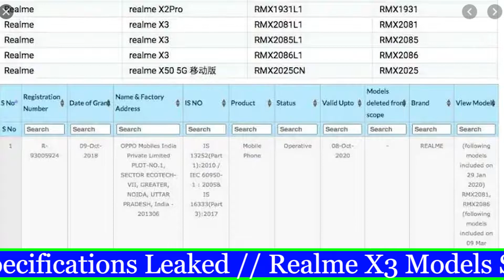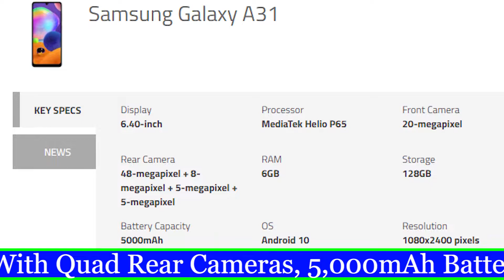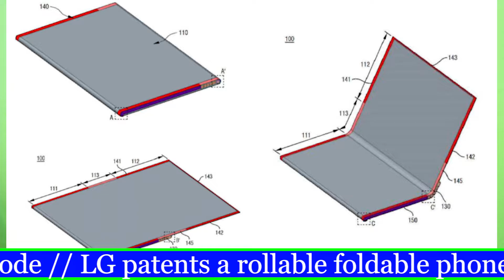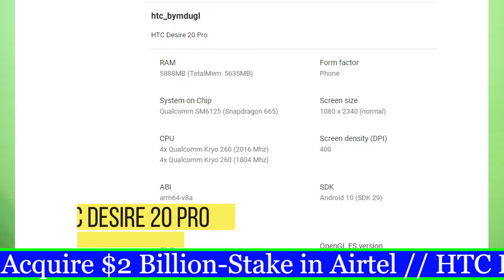JIO Free Hotstar VIP fOR 1 Year|Redmi 9 Live|Galaxy S21|LG Rollable Foldable Phone|Realme X3 India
Hello,

In this video i am going to tell you about the latest technology news of the day in hindi.

Topic Covered -

jio 1 year free hotstar plan
redmi 9 live picture
realme x3 india soon
oppo a11k specs
galaxy a31 launched
galaxy note 20 display
galaxy s21 display
lg rollable foldable display
nokia 43 inch 4k tv india
ces 2021
motorola razr 2
htc desire 20 pro specs

Jio to Offer 1 Year of Free Disney+ Hotstar VIP Subscription for Its Customers. Redmi 9 Tipped to Launch on June 25, Price and Specifications Leaked. Realme X3 Models Spotted on Google Play Listing, India’s BIS Certification Page. Oppo A12 and A52 coming to India soon alongside all-new A11k. Samsung Galaxy A31 With Quad Rear Cameras, 5,000mAh Battery Launched in India. Potential Samsung Note 20 and Galaxy S21 screens certified as 'Seamless Display' with 90Hz refresh mode. LG patents a rollable foldable phone. Nokia Smart TV 43-inch Model With 4K Screen, JBL Audio, Built-In Chromecast Launched in India. CES 2021 in Las Vegas will not be an online-only event. Motorola Razr 2 to come with bigger displays. Amazon Reportedly in Talks to Acquire $2 Billion-Stake in Airtel. HTC Desire 20 Pro Specifications leak via Google Play Console. MARS HAD MOON LIKE RING.